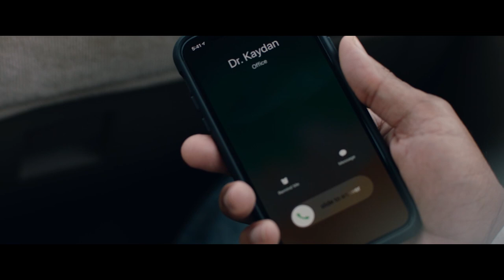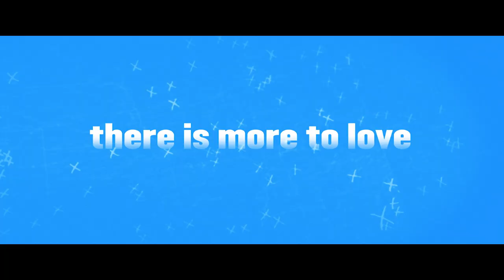Hooking Up | Official Trailer | Screen Bites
Available to download and rent from June 8th across Europe and LatAm!

Hooking Up (2020) SYNOPSIS: Darla (Brittany Snow) is a controversial columnist for a lifestyle magazine, until her sex addiction spirals out of control and she loses her job. Bailey (Sam Richardson), on the other hand, is a hopeless romantic who's just been dumped by his high school sweetheart and receives a medical diagnosis that gives him a new perspective on life. To take control of her addiction, Darla decides that the best form of therapy is to re-enact her entire sexual history, and after a chance meeting, she coaxes Bailey in to join her. From the producers of ‘Killers’, this hilarious, raunchy romantic comedy sees a mismatched duo hit the road on a cross country trip in search for sexual healing.